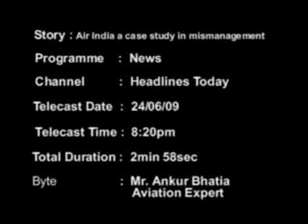Air India- A case study in mismanagement, Headlines Today